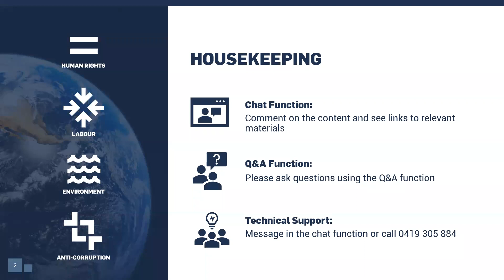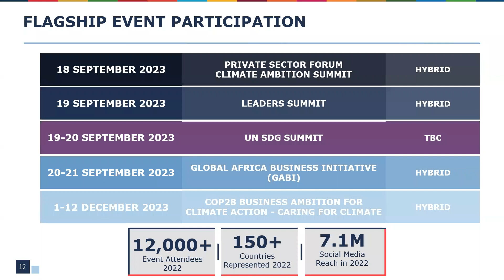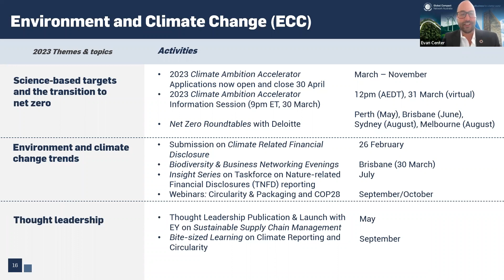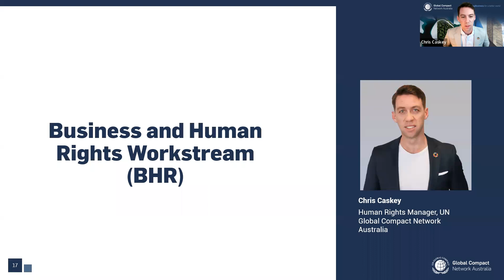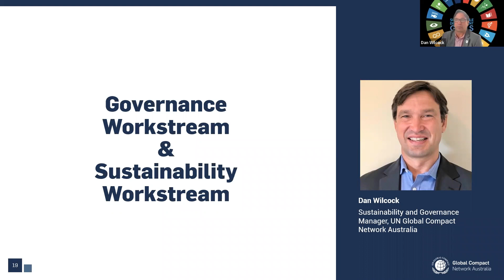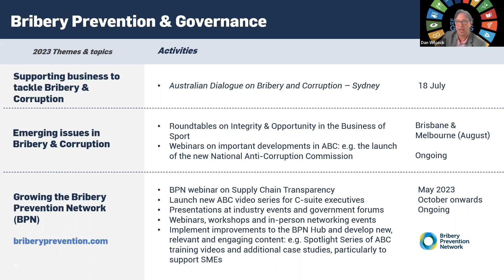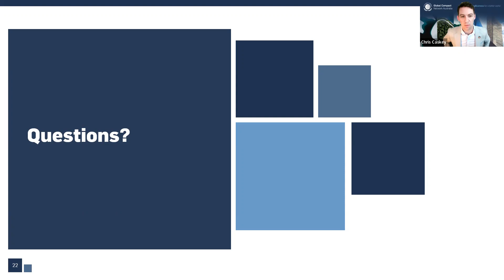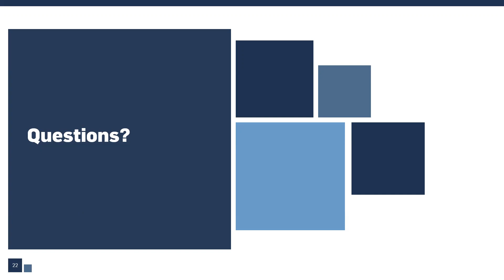2023 Program Launch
In the UN Global Compact Network Australia's inaugural Program Launch you will hear from our Stakeholder Engagement Manager Greta Korthaus and our Workstream Managers:

- Dr Evan Center, Environment and Climate Change Manager
- Chris Caskey, Human Rights Manager
- Dan Wilcock, Sustainability and Governance Manager